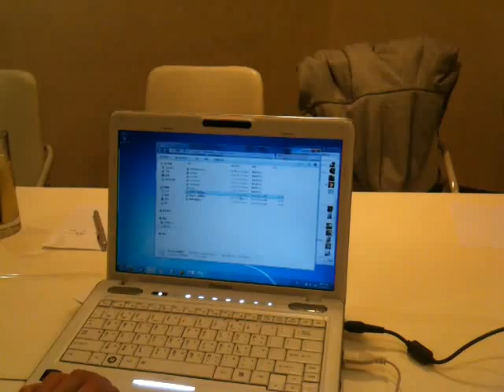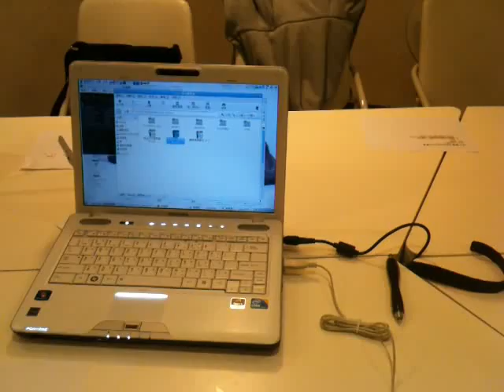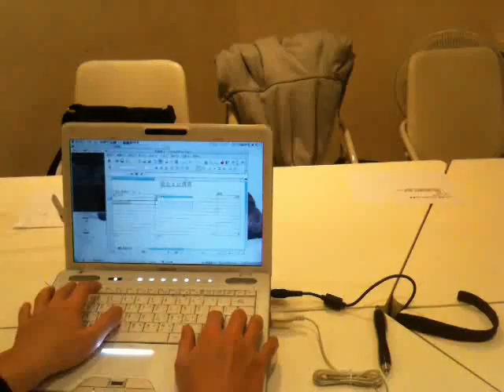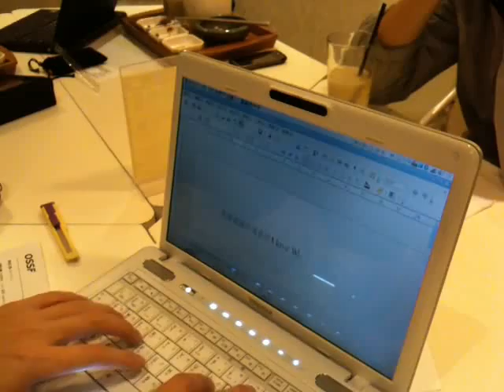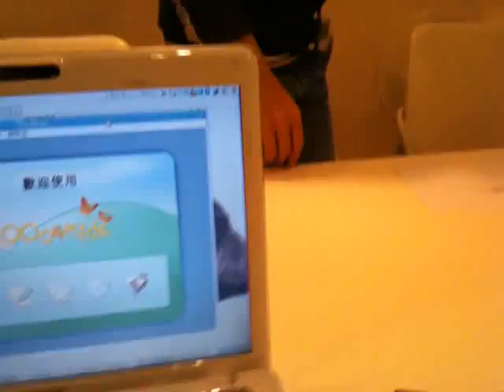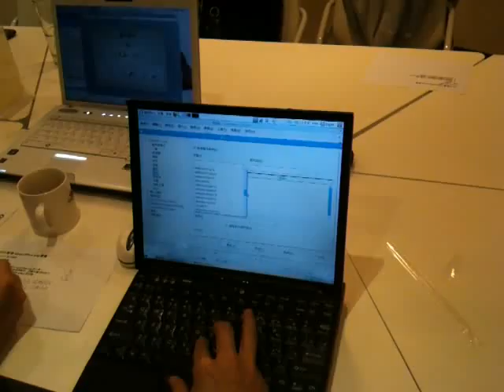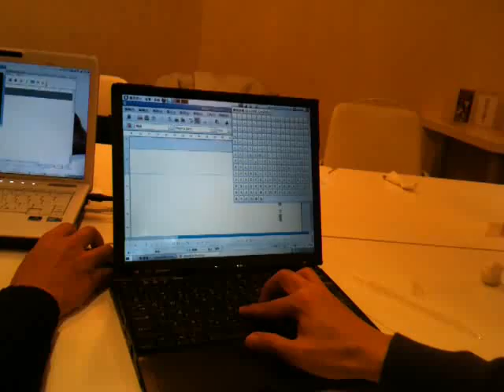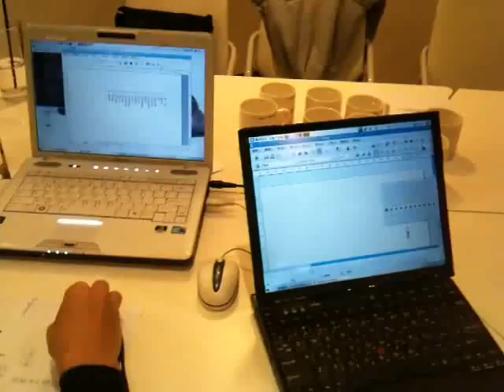2011新春OpenOffice.org聚會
2011新春OpenOffice.org聚會
時間：2011/1/11(二)晚上七點
地點：果子咖啡 台北市松山區民生東路三段140巷11號。
主持：依瑪貓。
記錄：傅遠佳、顏志瑋、maxine。
分享：依瑪貓。